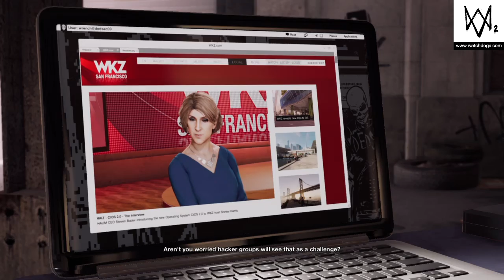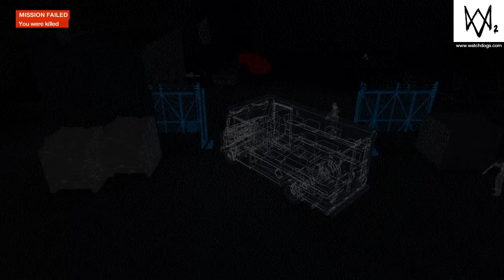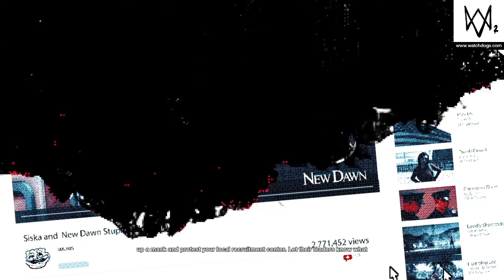Watchdogs 2 Playthrough Part 6: Haum Entertainment Systems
Watchdogs 2 full playthrough with Commentary.
Watch as I play as Marcus Holloway, navigating my way through the streets of San Fransisco along with the rest of the local DedSec team working to take down Blume and all it stands for.

The sequel to 2014's Watch Dogs. Set within a fictionalized version of the San Francisco Bay Area, the game is played from a third-person perspective and its world is navigated on-foot or by vehicle. Players control Marcus Holloway, a hacker who works with the hacking group DedSec to take down the city's advanced surveillance system. There are multiple ways to complete missions, and each successful assignment increases the follower count of DedSec. Cooperative multiplayer allows for competitive one-on-one combat and connecting with other players in order to neutralize a player who is actively causing havoc. Actual hackers were consulted while making the game to ensure it is as accurate as possible.